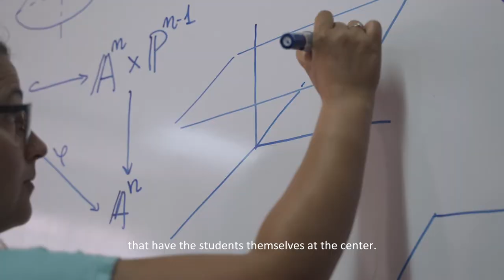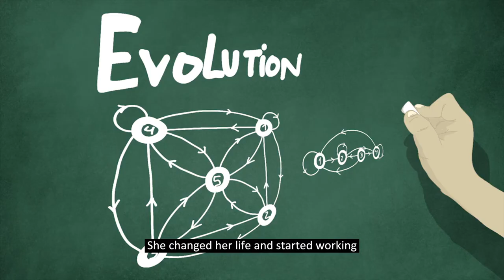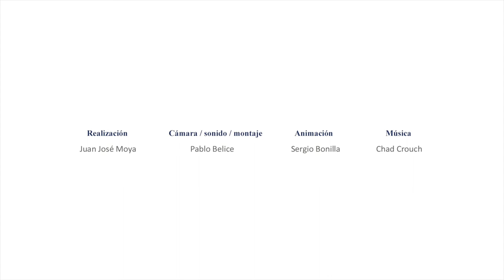ConCiencia de Mujer #10 | Alicia Tocino presenta a...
La profesora Alicia Tocino Sánchez, del Departamento de Matemática Aplicada de la Universidad de Málaga, nos presenta a tres mujeres que han sido referentes a lo largo de su carrera: María Concepción Muriel Patino, Yolanda Cabrera Casado y Clara I. Grima Ruiz.

Participa: Alicia Tocino Sánchez. Departamento de Matemática Aplicada. UMA

ConCiencia de mujer es una serie de contenido divulgativo dentro del Plan anual de actividades UMA Divulga 2022.